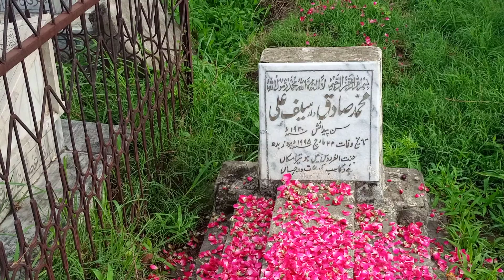EiD day Gujarkhan Rawalpindi Pothwer Punjab Pakistan.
assalam walekum doston Eid ke din Jo Pyare log Humse Juda Ho Gaye Hain unko apni Dua mein Yad rakhen Shukriya